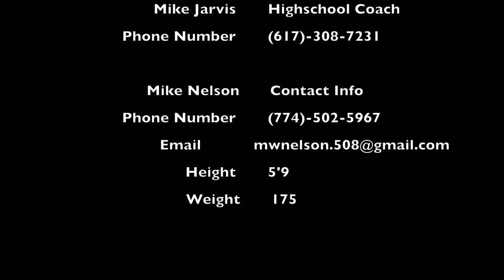2022 Mike Nelson